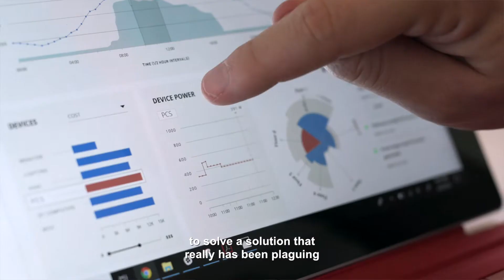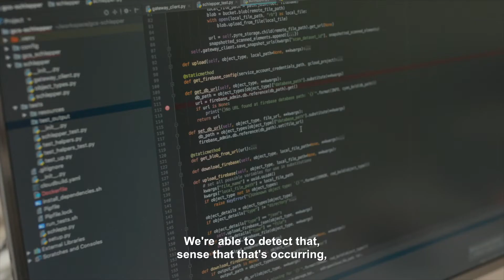URBAN-X COHORT 04 STARTUP: SAPIENT INDUSTRIES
Sapient Industries has developed a smart outlet that senses and learns human behavior patterns in order to automate a building’s energy management.
URBAN-X is the accelerator for startups reimagining city life. Every six months we invest up to $100,000 in up to 10 companies. We help these startups with the unique challenges of working with and in cities.

URBAN-X is built by MINI and urban.us.